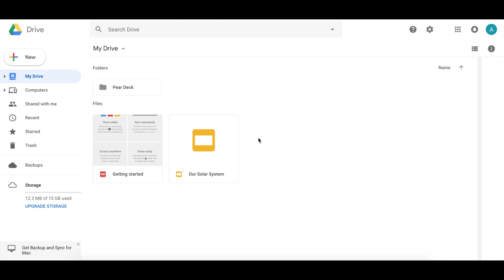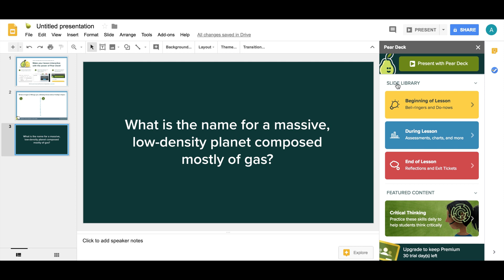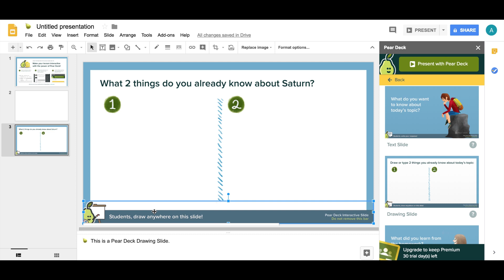03 Add Questions to an Existing Lesson with Pear Deck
Have a lesson ready to go, but know it would be better with Pear Deck magic? In this Quick Tip video, learn how to quickly add interactivity and formative assessments to your existing Google Slides lessons.

Pear Deck was founded by educators on a mission to help teachers create powerful learning moments for every student, every day. With solutions rooted in active learning and formative assessment, we make it easy for you to connect with learners of every age and ability.